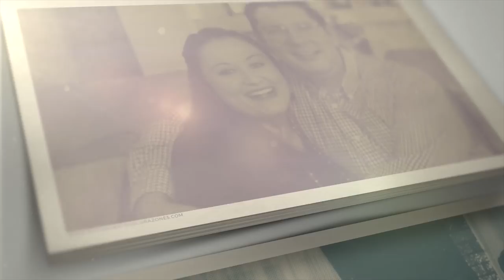Serie: "Dios aviva las Naciones" | Testimonio Ma. Fernanda Meneses | Costa Rica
Maria Fernanda soñaba con ser exitosa y desde muy joven tuvo la oportunidad de hacerlo. En sus planes no estaba tener un esposo ni tener hijos sino ser una mujer independiente, capaz de alcanzar sus metas; pero los planes De Dios para ella eran diferentes, eran mucho mas altos que los suyos, planes llenos de promesas y bendiciones en Su reino y para Su gloria. Ella nos cuenta como Dios le abrió los ojos a otra dimensión que no conocía y la atrajo de su vida vacía a una vida plena en Cristo.